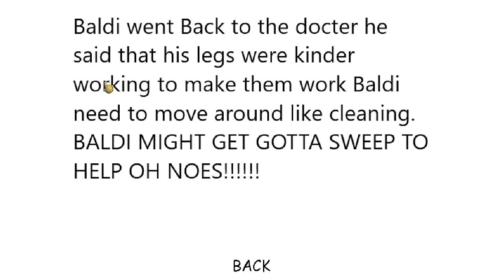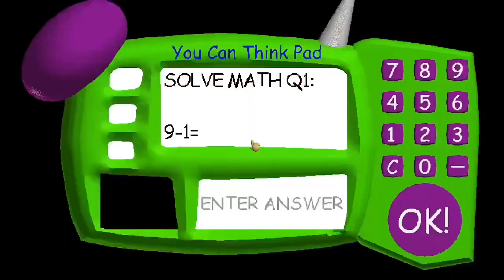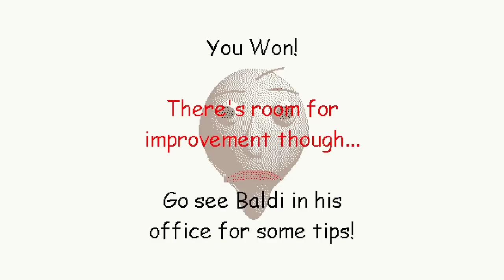Gotta Sweep Helps Baldi | Baldi’s Basics Mod (Gameplay)